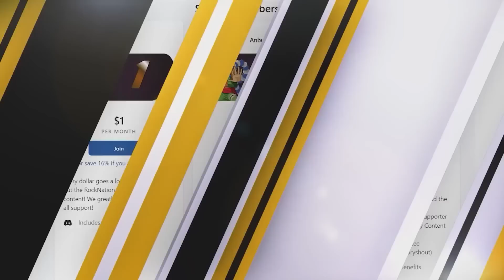I Just Want to Be Popular ! Mob Psycho 100 Season 1 Episode 3 Reaction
Mob Psycho 100 Season 1 Episode 3 Reaction

20791 Three Oaks Parkway Unit 349

0:00 Intro
3:37 Mob Psycho ep3
22:46 Discussion

Reaction Set Up:
✅ Best MIC For Camera

✅ The Best Camera I Use: Sony Cam A7ii

✅ BEST MIC FOR PC